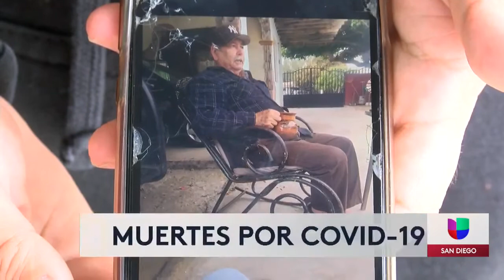Fallecidos por coronavirus en el condado de San Diego son repatriados a México